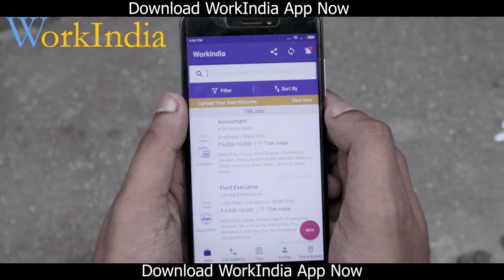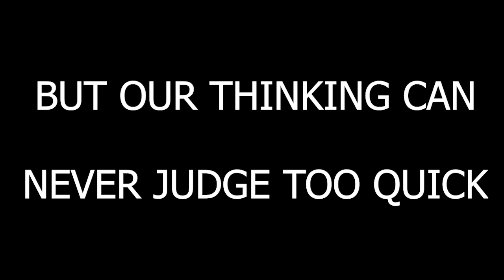Never Judge Too Quickly | Kar Bhala Toh Ho Bhala | RISE OF THE BHAI's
"WorkIndia App provides jobs in Mumbai, Pune and Delhi Only" DOWNLOAD WorkIndia App
Never Judge Too Quickly | Kar Bhala Toh Ho Bhala | Don't judge a book by its cover | never judge a person| RISE OF THE BHAI's
Managed by-: Sociopool India
Here is the representation of the perfect karma|
Dekho magar Pyar se.
Yaara Teri Yaari Ko | Best Friendship Video
Follow Our Artists
Shivam Saluja

Lets get stronger and stronger together.

RISE OF THE BHAI's

Yaara Teri Yaari Ko | Emotional Heart Touching Friendship Video